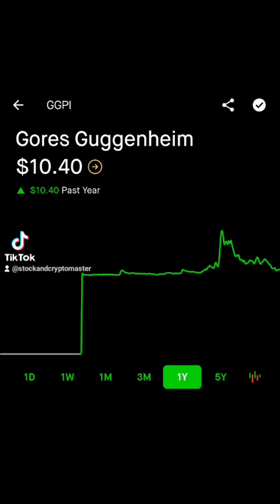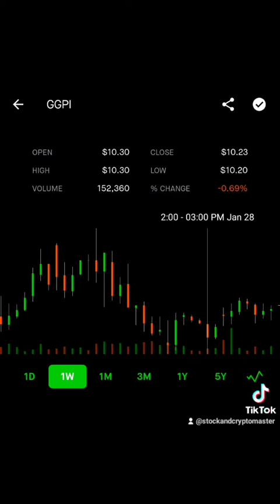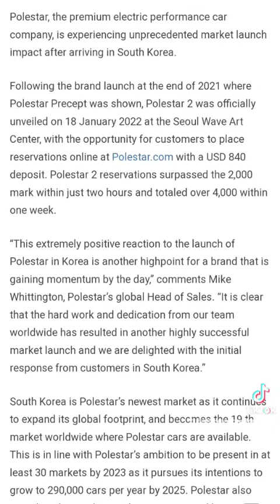Gores Guggenheim SPAC (Polestar Merger Mid 2022) Backed by Volvo & Leonardo DiCaprio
Polestar is a Swedish automotive brand established in 1996 by Volvo Cars' partner Flash/Polestar Racing and acquired in 2015 by Volvo, which itself was acquired by Geely from Hangzhou, Zhejiang, China in 2010. It is headquartered in Gothenburg, Sweden with vehicle production taking place in China.